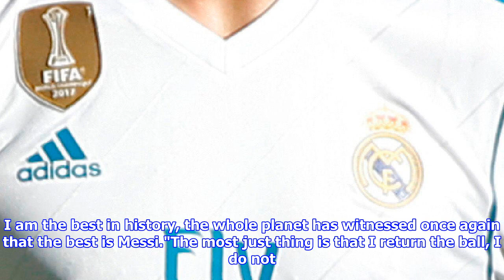Cristiano ronaldo forced to return ballon d’or award to lionel messi after shock admission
At least those are the reports coming from Spanish newspaper Mundo Deportivo on what was yesterday’s version of April Fools' Day in Spain. The Real Madrid superstar picked up his fifth Ballon d’Or award earlier this month to move level with the Barcelona forward on the amount of times to have won the prestigious trophy. Cristiano Ronaldo is not known for his humility and Mundo Deportivo have decided to mock the 32-year-old with their story based on this month’s earlier events. Ronaldo won five titles with Los Blancos in 2017, including last season’s Champions League and La Liga. But this season he has struggled to find form and after last week’s humiliating 3-0 defeat to Barca in El Clasico, Ronaldo told his team-mates he wanted to return the award. GETTYWould Cristiano Ronaldo ever consider giving up his Ballon d'Or trophy to Lionel Messi. In what could only be imagined, Ronaldo took a stand in the dressing room after the match to declare his admiration for arch rival Lionel Messi. Th...